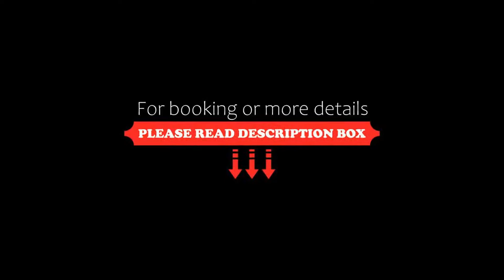Townhouse 81841 Pantao Stays Near Medanta Medicity 04, Gurgaon, India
About Property:
4.1 km from Kingdom of Dreams, Townhouse 81841 Pantao Stays - Near Medanta Medicity 04 features a 3-star accommodation in the Sector 40 - 44 district of Gurgaon. Located around 6 km from MG Road, the hotel is also 9 km away from Ambience Mall. Apollo Tyres Ltd is 600 m from the hotel and Whirlpool of India Ltd is 3.2 km away.
The units in the hotel are fitted with a TV. The private bathroom is equipped with a show...
Property Type: Hotel
Address: Plot No P4, Plot No P4, Sector 38, Gurgaon, 122001 Gurgaon, India
Searching For
1. Townhouse 81841 Pantao Stays Near Medanta Medicity 04 - Gurgaon - India
2. Townhouse 81841 Pantao Stays Near Medanta Medicity 04 - Gurgaon - India Address
3. Townhouse 81841 Pantao Stays Near Medanta Medicity 04 - Gurgaon - India Rooms
4. Townhouse 81841 Pantao Stays Near Medanta Medicity 04 - Gurgaon - India Amenities
5. Townhouse 81841 Pantao Stays Near Medanta Medicity 04 - Gurgaon - India Offers and Deals
Audio Credit:
Track Title: Subway Dreams
Artist: Dan Henig